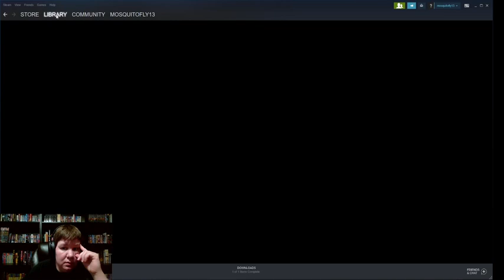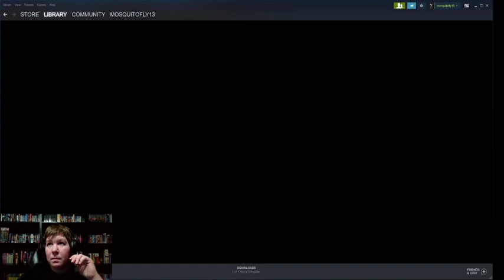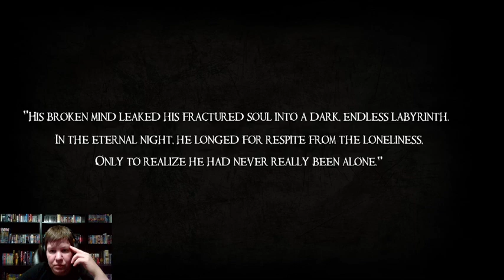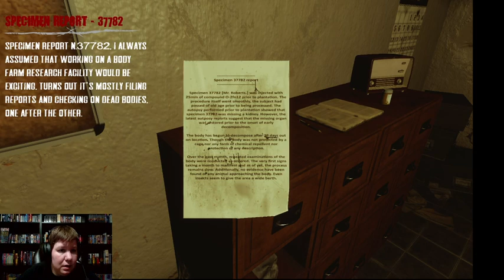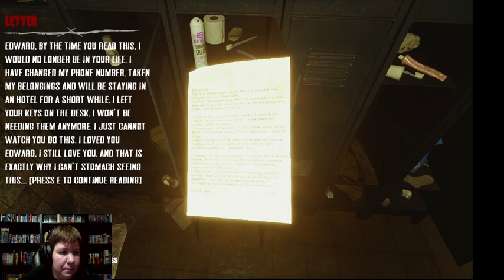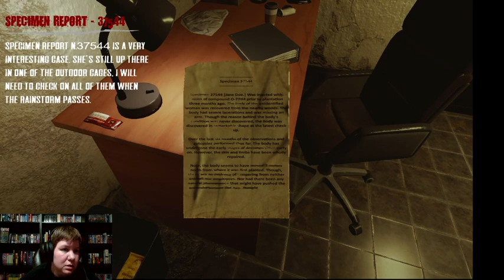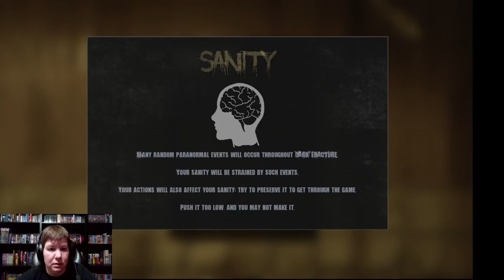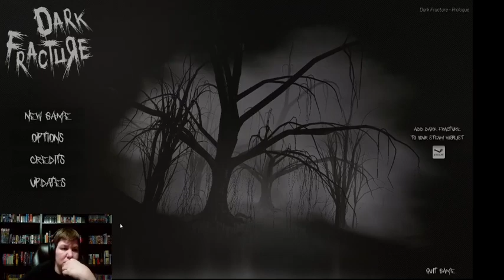Children of Silentown Prologue & Dark Fracture Prologue